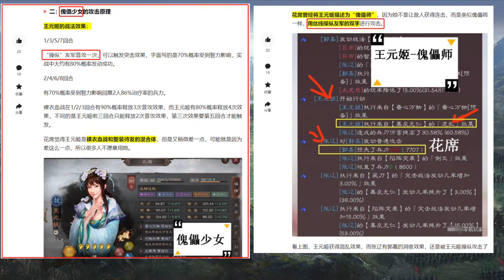王元姬克制太尉盾、陸遜援護流，張遼增強後更需要王元姬！【三國志戰略版】